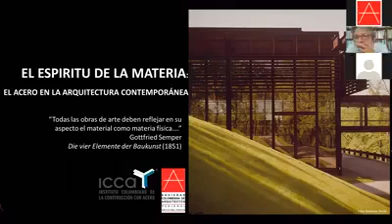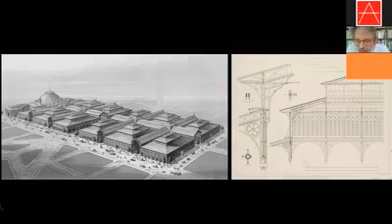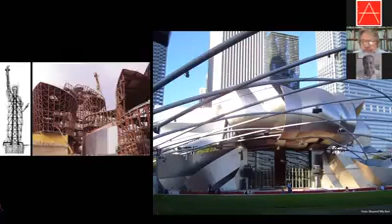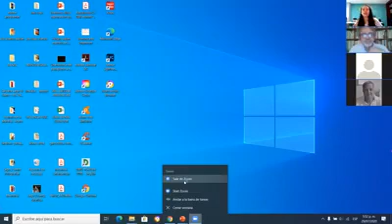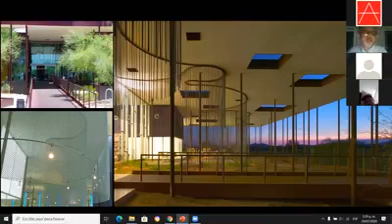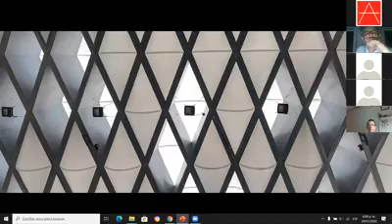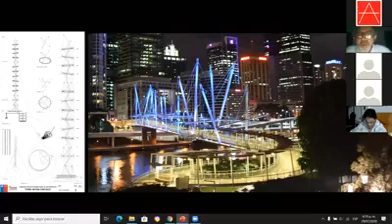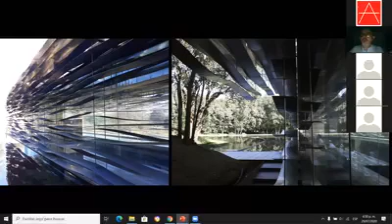Webinar SCA Valle | EL ESPÍRITU DE LA MATERIA - Francisco Ramírez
Hazte socio SCA Valle y conoce nuestros beneficios.